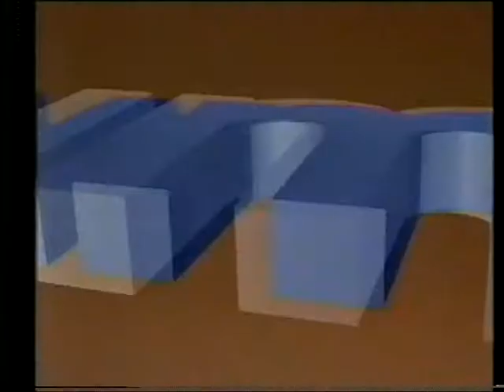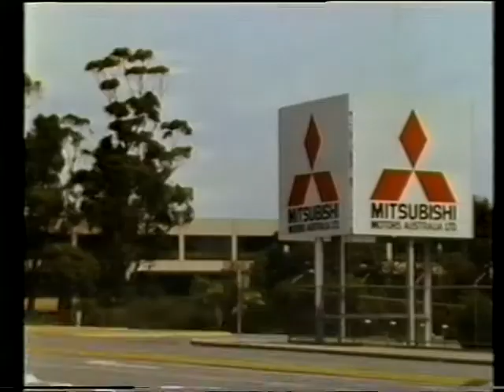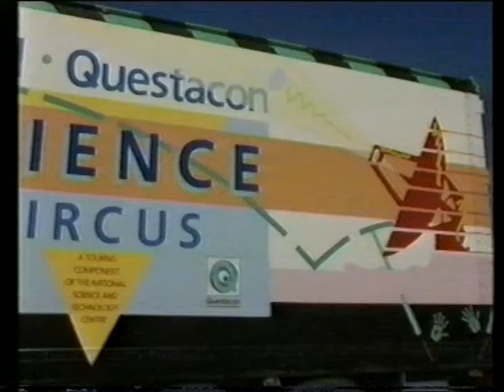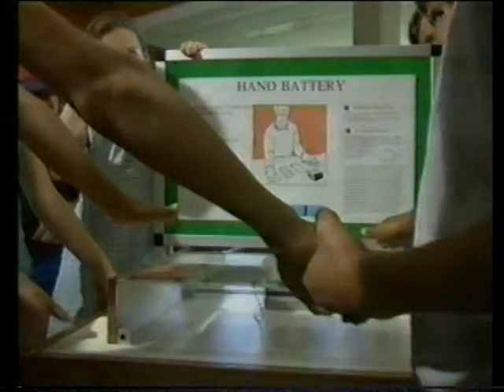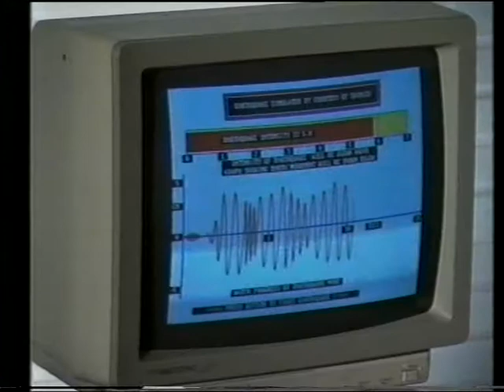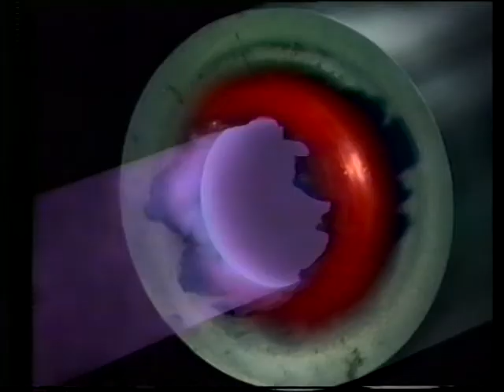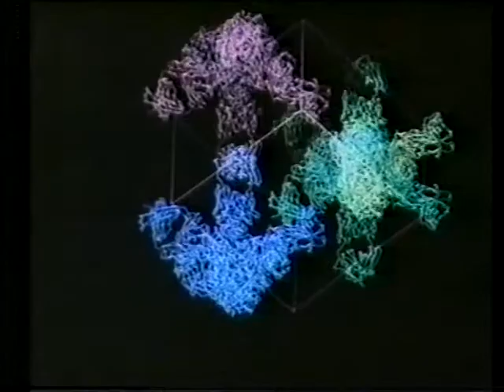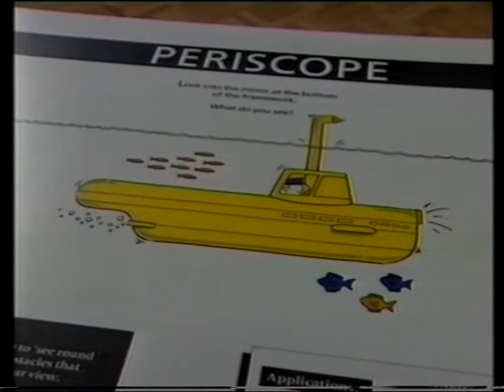Quantum - The Opening of Questacon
Quantum special on the opening of Australia's National Science and Technology Centre, Questacon, in Canberra. A gift from the Japanese Government for Australia's Bicentenary.  The animatronic version of Bob Hawke that opens the centre is superb.

Broadcast: September 1988